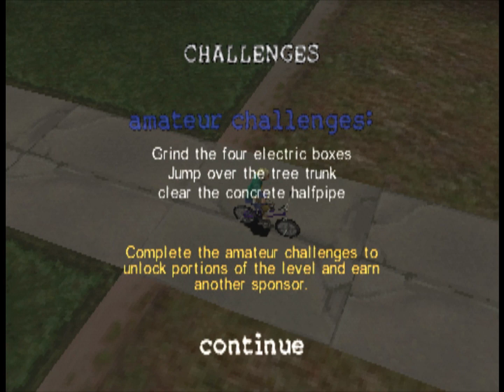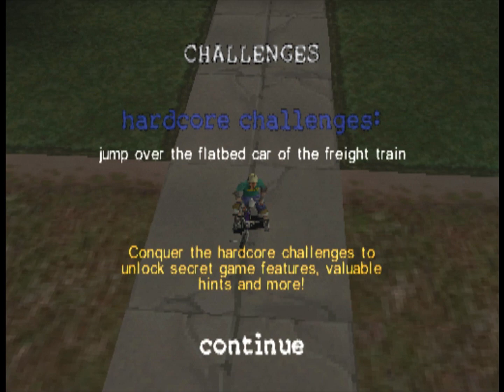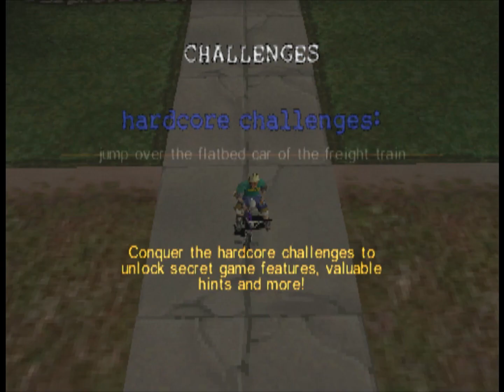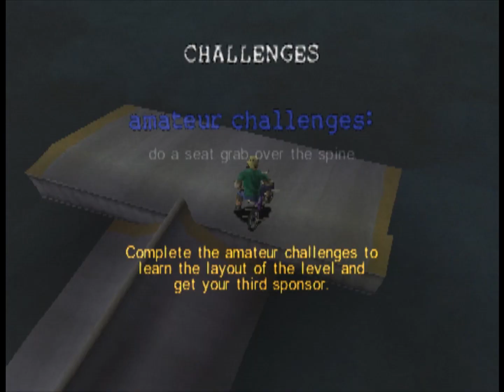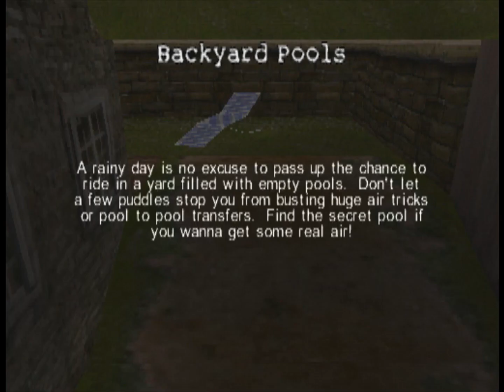Xin Quick Plays: Dave Mirra Freestyle BMX: Maximum Remix (PS1): Part 2: Greenville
So we've done well so far with the hardcore challenges... unfortunately, Greenville might be the worst when it comes to them just from what challenges it brings.

We traverse the Vail Trails, do sick tricks at the Greenville Park, have a... not good time in the Backyard Pools, and then end it with our first competition at the Freeway Off Ramp, which i... really don't find fair, it is honestly a miserable experience to me dealing with them since it becomes a dice roll on if the AI gets a low score to compensate for me or they for some reason get a near perfect score that is impossible to beat.

To make matters worse, one of these Hardcore challenges is just really terrible, no matter how good your stats are, and the other... well, we're now seeing what the only impossible to do immediately Hardcore challenge is...